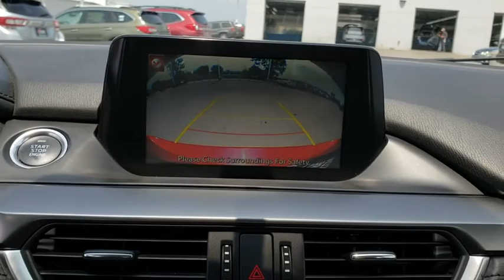2016 Mazda Mazda6 Tulsa, Broken Arrow, Owasso, Bixby, Green Country, OK K8521A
2016 Mazda Mazda6
2016 Mazda Mazda6 i Touring - Stock#: K8521A - VIN#: JM1GJ1V59G1415733

Ferguson Superstore
1601 N Elm Place

CARFAX One-Owner. Priced below KBB Fair Purchase Price!***$19.95 OIL CHANGES FOR LIFE***, ***LEATHER***, ***LOCAL TRADE***, ***BACK UP CAMERA***, ***NAVIGATION***, Mazda6 i Touring, SKYACTIV-G 2.5L I4 DOHC 16V, FWD, Soul Red Metallic.Awards:* 2016 KBB.com Best Buy Awards FinalistAt Ferguson, we are Upfront and Simple. We offer our best price to everyone, the first time. The only additional fee you pay is a $379 documentation charge.